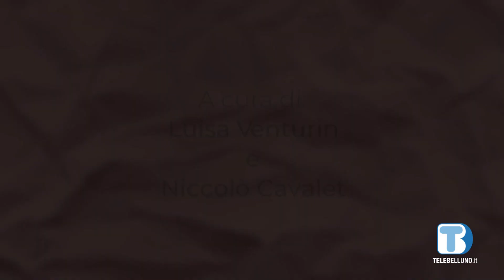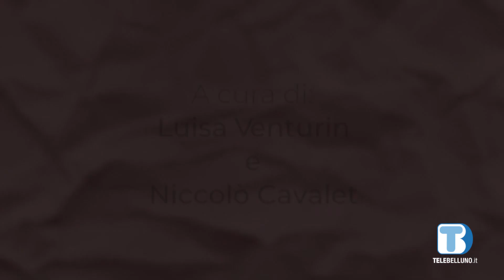Le Donne della Montagna: Francesca De Biasi, presidente della Fondazione Welfare Dolomiti Belluno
Contrastare lo spopolamento della provincia dolomitica affrontando al contempo i disagi sociali ed economici che tale condizione porta alla cittadinanza: con la rubrica “Le donne della montagna” ci occupiamo della fondazione  Welfare Dolomiti-Belluno, guidato dalla bellunese Francesca de Biasi.